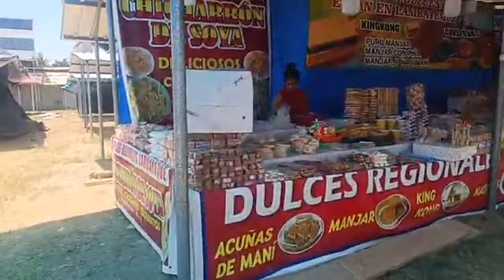Este sábado se inaugurará la Feria Agropecuaria de Jaén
La vigésima cuarta edición de la Feria Agropecuaria de Jaén para este 2023, se inaugurará este sábado 9 de setiembre, así lo informó el presidente de la FINAGRO, Elesías Bustamante, quien resaltó que la instalación de los stands super el 90% de avance.
Este sábado 9 de septiembre se realizará la inauguración oficial de la "Feria Agropecuaria 2023", de la provincia de Jaén, en su vigésima cuarta edición, la misma que se prolongará hasta el 18 de este mes, así lo dio a conocer el presidente de la FINAGRO, Elesías Bustamante, quien aseguró que la instalación de los más de 350 puestos establecidos para esta feria está ya un 90%.